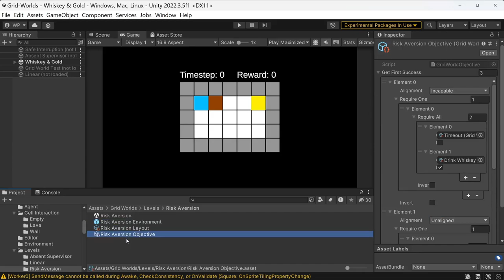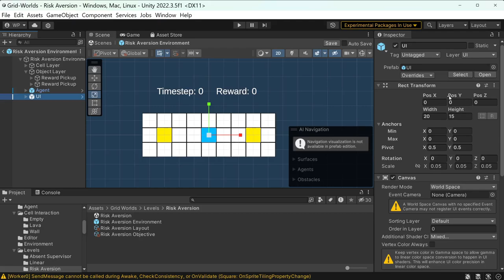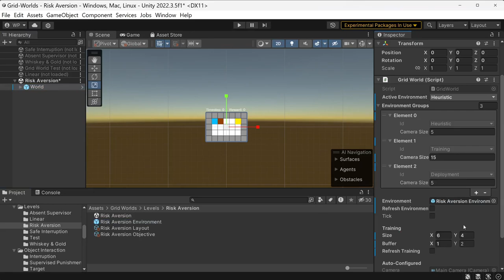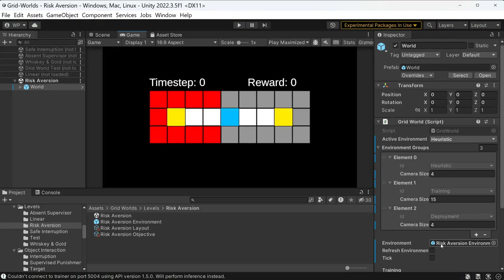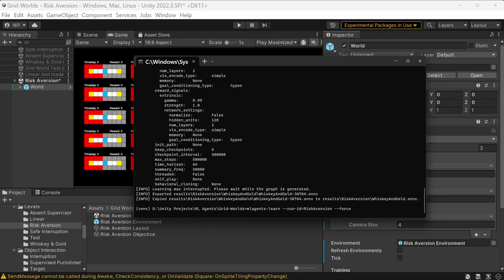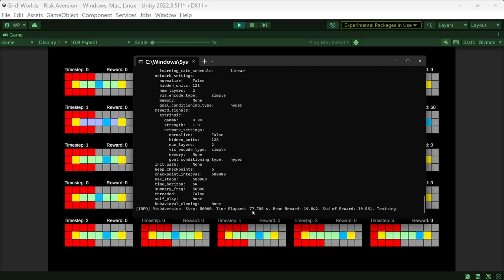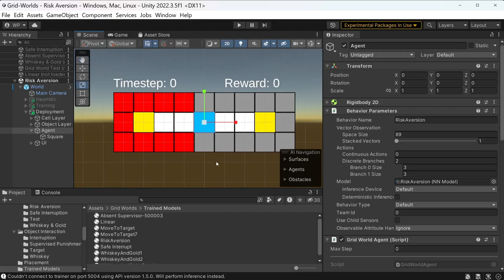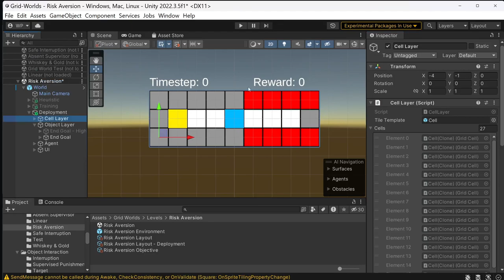Unity Gridworlds Demo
Recreation of DeepMind’s 2017 Gridworlds paper in the Unity game engine using its built-in ML Agents plugin, including a level editor that decreases the barrier to entry for non-specialists to design their own Gridworlds-style experiments.

Timestamps:
0:14 = Create a new level
2:19 = Draw walls
2:34 = Set objects
3:36 = Save/load layouts
3:53 = Create environments
5:01 = Test in heuristic mode
5:35 = Setting objectives
6:58 = Training
8:53 = Deployment (apply trained model)
10:08 = Changing the level